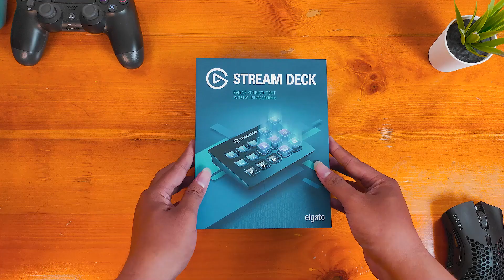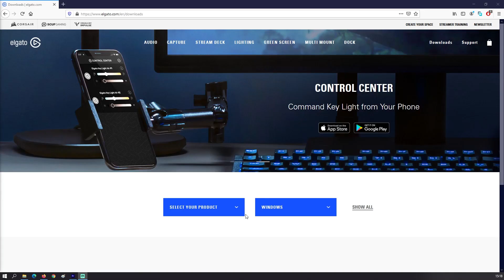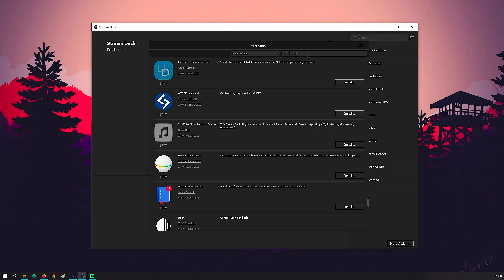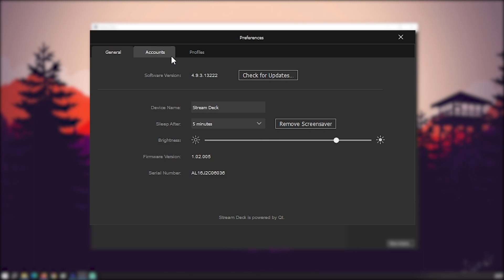Streamer harus punya ini! | Review Elgato Streamdeck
Video ini mewakiliki TBIDG untuk mendapatkan Mouse Logitech B100 + FD 16GB

Streamer harus punya ini supaya streamingnya lancar jaya

Peralatan Tempur
► Laptop
Lenovo IdepadGaming 3 Ryzen 7 4800H

► Monitor
Samsung 24SR350

► Peripheral
Press Play NOVA

► Alat Record
Camera Xiaomi Redmi Note 9 Pro

TimeStamp
0:00 B-roll
0:23 Intro
0:28 Opening
1:08 Yang Dibahas
1:18 Yang Kalian Cari a.k.a Harganya
1:24 Apa yang kita dapat
1:31 Ngomongin Bentuk dan Desain
2:21 Ngomongin Build Quality
2:04 Ngomongin Fitur
4:52 Closing